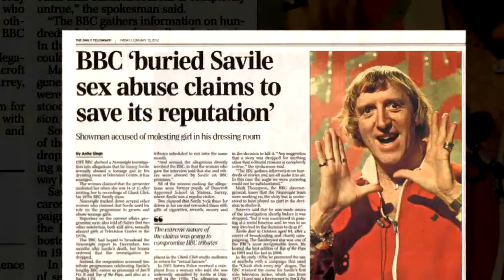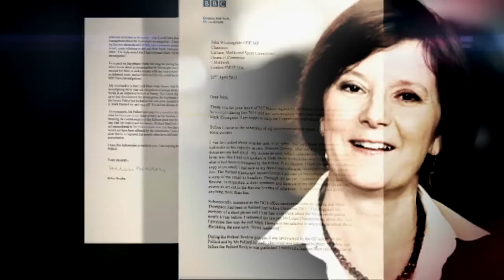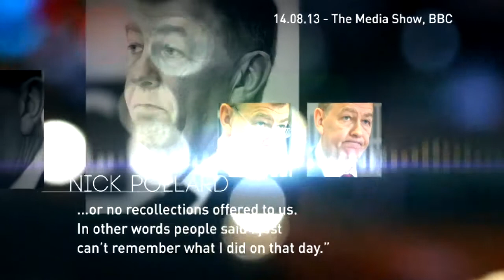Mark Thompson on Jimmy Savile: 'I have told the truth' | Channel 4 News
In his first television interview about the Jimmy Savile affair, former BBC director general Mark Thompson tells Channel 4 News he has "told the truth throughout".